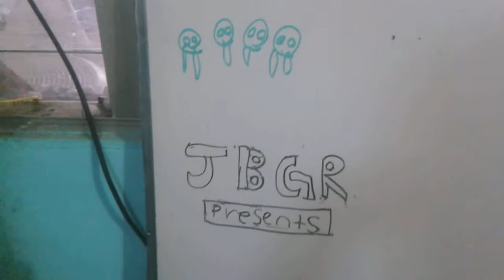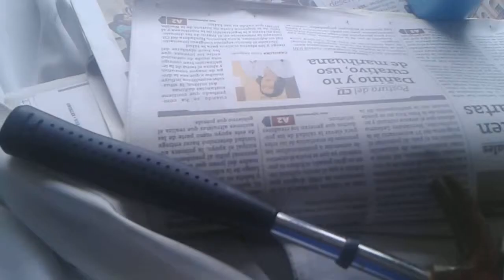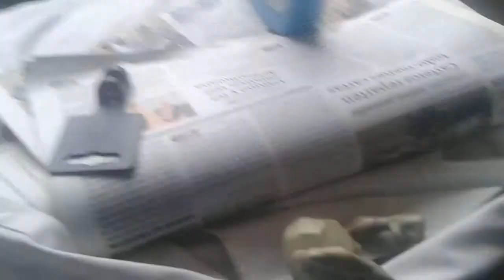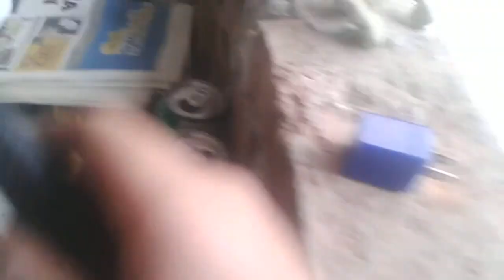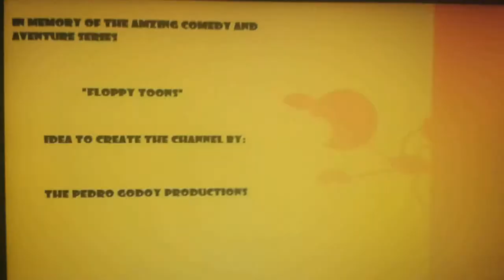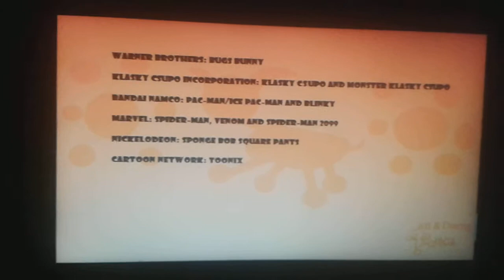JBGR Movie: geodude the destroyer (latino)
JBGR Question:

What kind of thing you like to destroy?